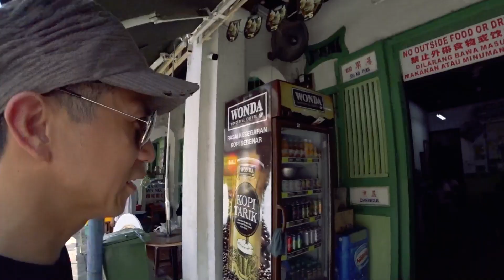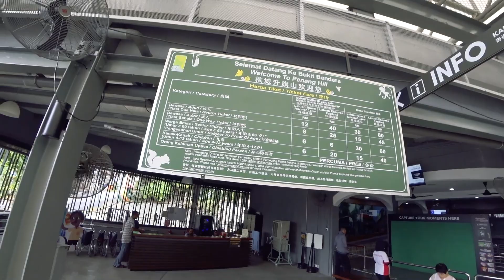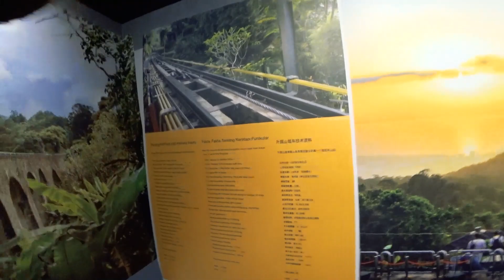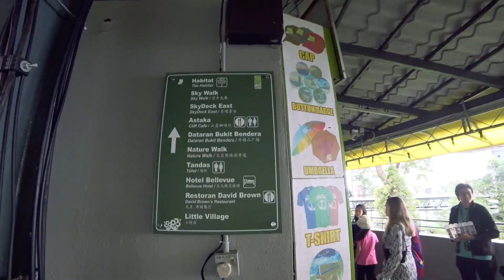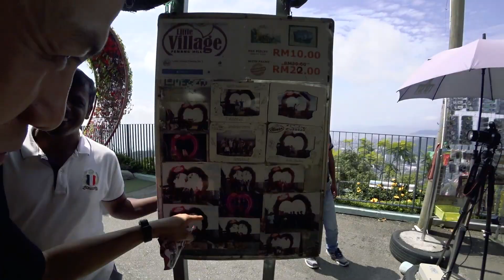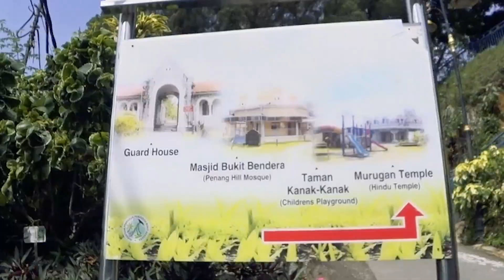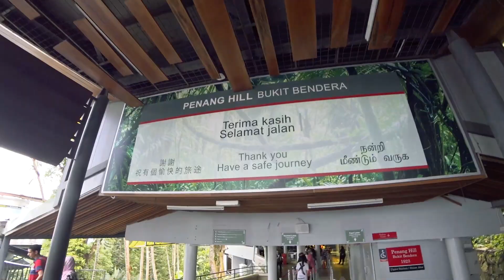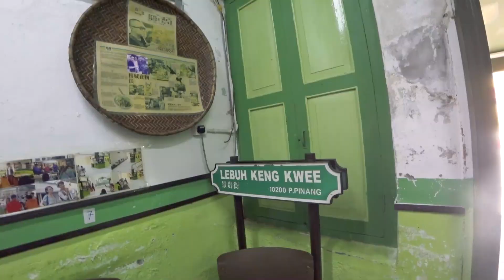槟城最高的山入门票原来不贵，必到之地 PENANG HILL【阿保旅游EP124】BUKIT BENDERA 升旗山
去槟城一定要吃的美食。还有升旗山也是槟城一定要去的地方。
(下面还有东西看喔！)

拍摄日期：20190709
★影片内容主题为 ：恶整恶搞 / 旅游 / 开箱 / 生活 / 翻唱 / 歌曲创作 / 等等~ 愿你可以找到自己喜欢的影片单元～

希望这频道能与你共度此生, 记录你我的点点滴滴。
有你的订阅及留言，是我们做影片的推动力。
麻烦大家分享Share 哦～